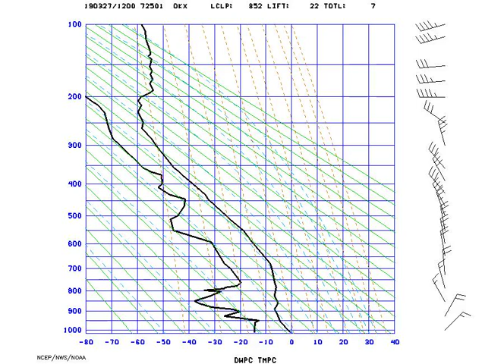AMS_Stuve_NYNY_2019-03-27